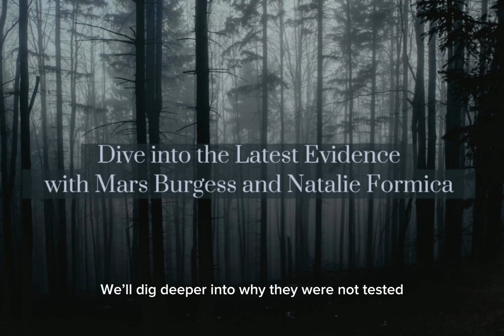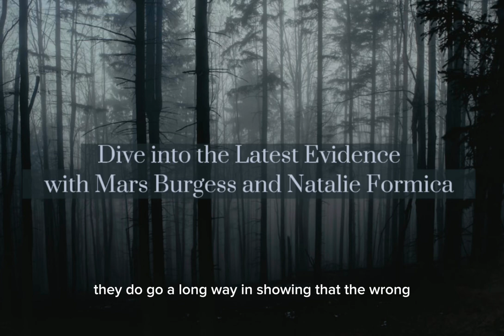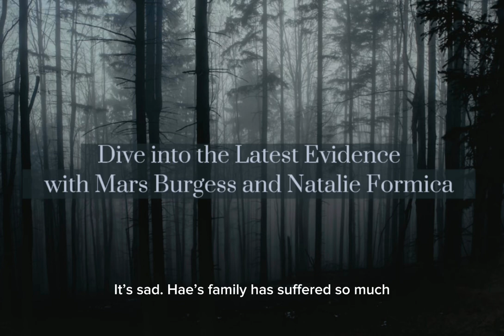Mars and Nat Podcast